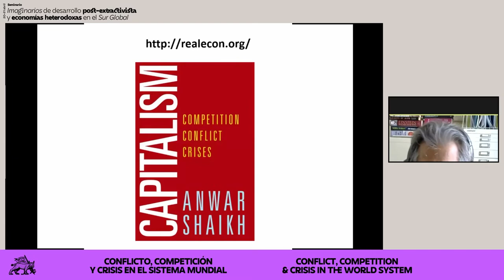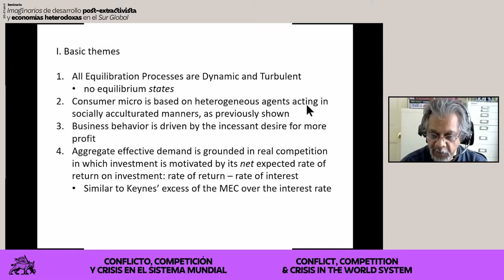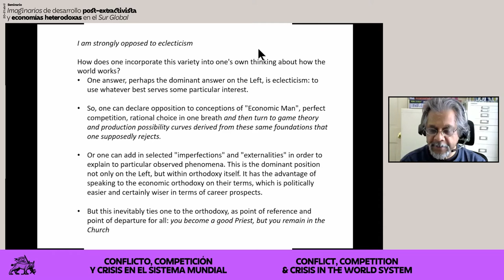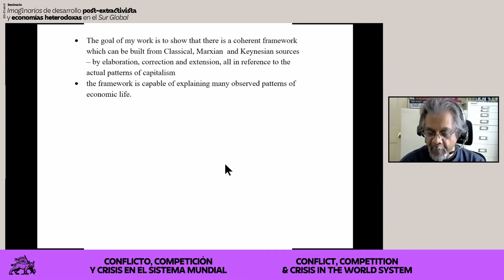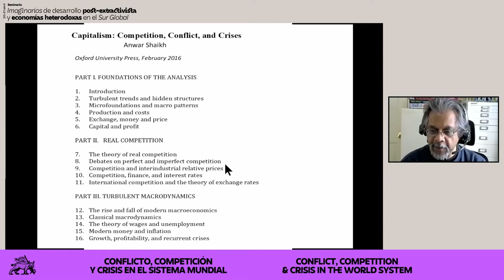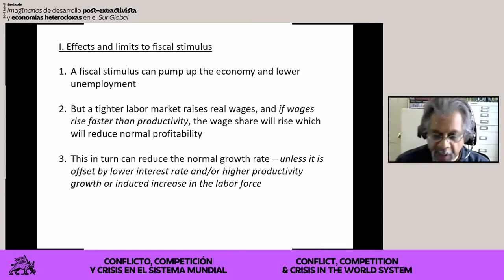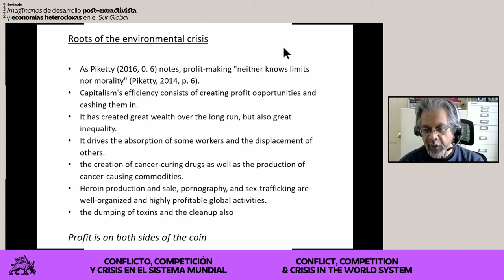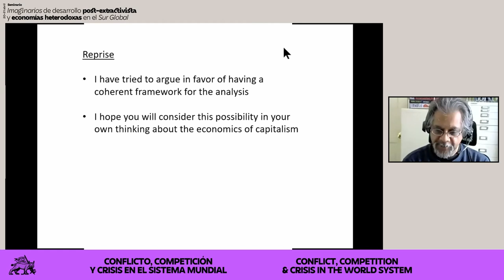Anwar Shaikh: Capitalismo. Conflicto, competición y crisis en el sistema mundial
Anwar Shaikh habla sobre la teoría de la “competencia real”. Frente a las teorías monopolistas, Shaikh defiende que la competencia descarnada motiva las inversiones. ¿Cómo se relaciona la teoría de Marx con la teoría de demanda efectiva que podemos encontrar en Keynes? ¿La “deuda” de Marx con Smith y Ricardo?